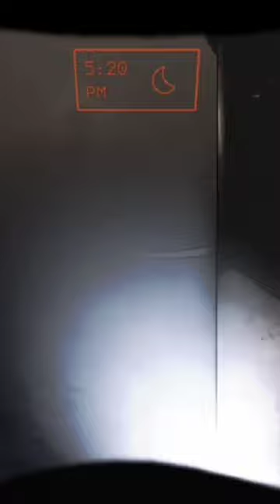The best Lethal Company trio ever (Mark, Bob and Wade)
I was bored and made this.
Yes.